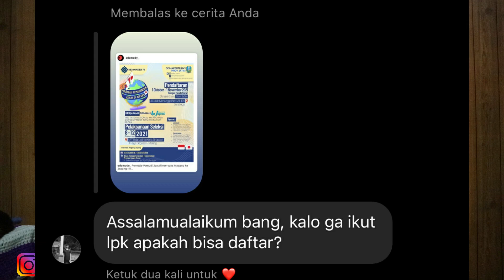CARA MAGANG KE JEPANG TANPA MASUK LPK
Fakta Sebenarnya bahwa bisa ikut Program Magang ke Jepang tanpa Masuk LPK, Karena sebenarnya Magang ke Jepang IM JAPAN adalah Kerjasama antara pihak IM JAPAN dan Pemerintah indonesia.
Jadi tanpa masuk LPK swasta pun bisa berangkat.
Tonton sampai habis videonya karena akan di jelaskan secara lengkap di video ini.
Syarat Magang dan Kerja ke Jepang
Cara Kerja ke Jepang
Cara Magang ke Jepang